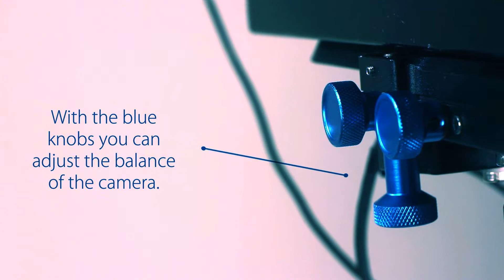Flycam Vista-II Stabilization System